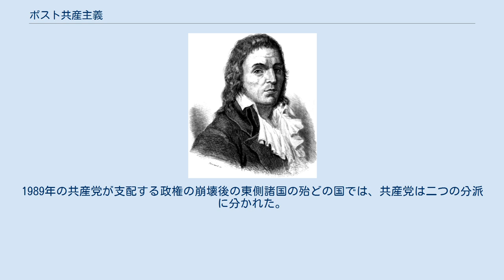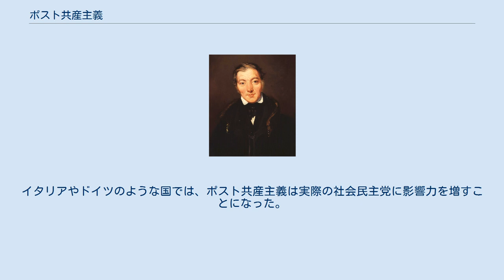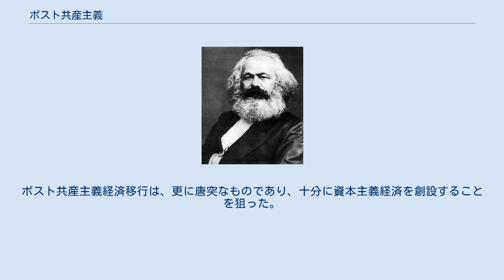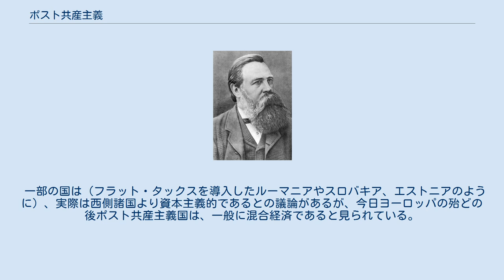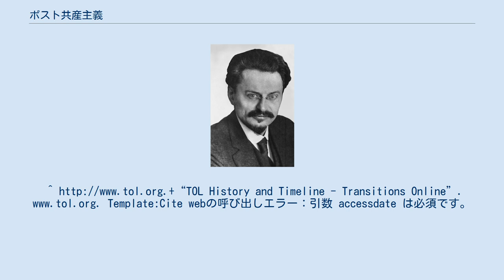ポスト共産主義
ポスト共産主義（ポストきょうさんしゅぎ、Post-communism）は新政権が自由市場志向の資本主義経済を創設しようとするヨーロッパやアジアの一部に存在する旧共産主義国における政治的または経済的な変化や「過渡期」の時代である。
 東側諸国・西側諸国双方における殆どの共産党の政策は、ソビエト連邦の例による統治が行われていた。
1989年の共産党が支配する政権の崩壊後の東側諸国の殆どの国では、共産党は二つの分派に分かれた。
改革志向の社会民主主義政党と新たな余り変革を志向しない共産主義政党である。
新たに作られた社会民主主義政党は、一般に他の共産党より強大で強力であり、ベラルーシやチェコ、カザフスタン、モルドバ、ロシア、タジキスタン、ウクライナだけが共産党は強力な力を残した。
 資本主義への移行が貧困や失業のような経済問題を引き起こし始めると、共産主義者だった社会民主党員は、急速に支持を得た。
殆ど全部が過去15年間に少なくとも1回は行われたそれぞれの国の全国選挙で勝利した。
 西側諸国では自称共産党の多くが中道路線や弱い急進路線に政策を変更することで対応した。
イタリアやドイツのような国では、ポスト共産主義は実際の社会民主党に影響力を増すことになった。
西側諸国の反ソ共産党（例：トロツキスト）は、ソビエト連邦の崩壊が見解と予言を支持すると感じたが、特にそこから得るものはなく、事実一部は同様にやや急進化した。
 ハンガリーやユーゴスラビア、 ポーランドが有名な数か国の共産主義国は、1980年代に計画経済から市場志向の経済への経済改革を実行していた。
ポスト共産主義経済移行は、更に唐突なものであり、十分に資本主義経済を創設することを狙った。
 関係国全てが共産主義経済管理の伝統的な手法を禁止し、多かれ少なかれ成功裏に自由市場体制に移行した。
（チャールズ・ポール・ルイスなどの）一部は多国籍企業の効果を強調するが、改革にも依然として分かってきている重要なマイナスの結果があった。
 平均的な生活水準は、最も有名なところではNIS諸国における旧経済相互援助会議の多くで1990年早期に破滅的な下落を示し、この10年の終わりにかけて再び上昇を始めた。
一部の人口は、今日1989年に比べて依然として相当悪化している（例：ウクライナやモルドバ、セルビア）。
全ての国がグレート・リセッションで苦しんでいるが、しかし他の国は、その基準点から相当回復してきていて（例：ルーマニアやポーランド、ハンガリー、チェコ）、スロバキアやエストニア、ラトビア、リトアニアのような一部の国は、経済的な急成長を経験した（バルトの虎参照）。
 一部の国は（フラット・タックスを導入したルーマニアやスロバキア、エストニアのように）、実際は西側諸国より資本主義的であるとの議論があるが、今日ヨーロッパの殆どの後ポスト共産主義国は、一般に混合経済であると見られている。
 ポスト共産主義に関連する経済的潮流は、ハイパーインフレーションや自由化、新自由主義、民営化を含んでいる。
ポスト共産主義経済圏における基本的な挑戦は、ポスト共産主義国の組織で続く緊張関係の偉大な合意の結果として、資本主義と民主主義の理論に影響を与える制度上の圧力が共産主義の下で創設され今日この状況で社会化された経営者により運営される(企業や官庁などの)組織で用いられるものである。
History and Timeline - Transitions Online”. Template:Cite webの呼び出しエラー：引数 accessdate は必須です。